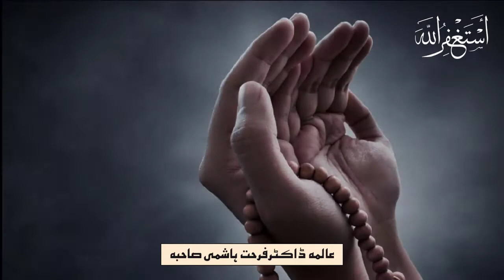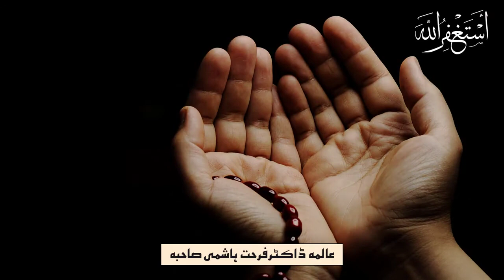Dua for Morning | Very Emotional Crying Dua by Dr Farhat Hashmi Sahiba